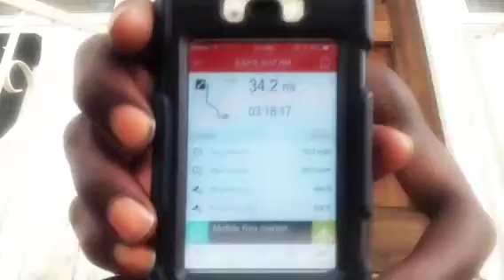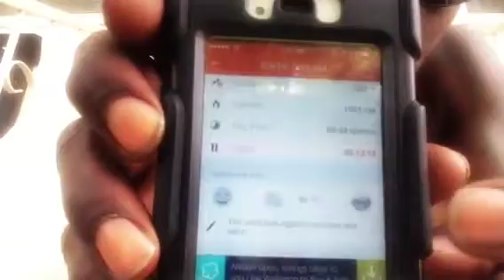Beach-Boy Body Preparation #201 prt 2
Royalty Immortal $hit